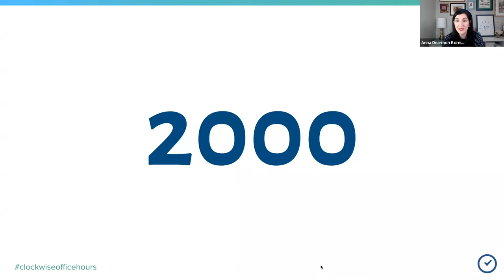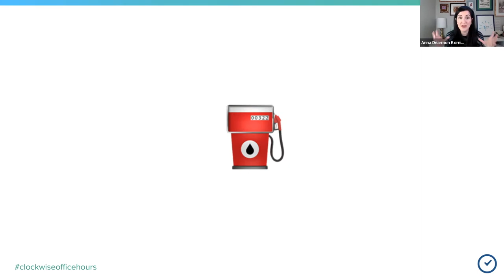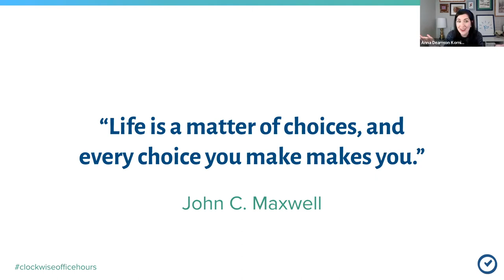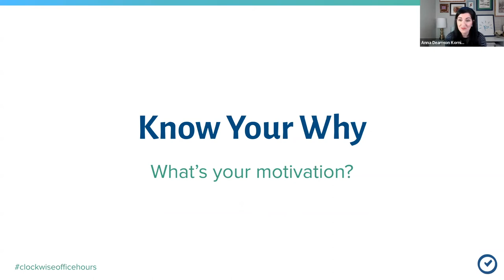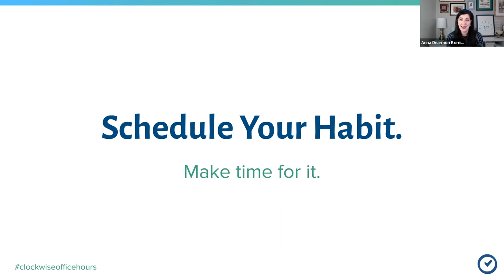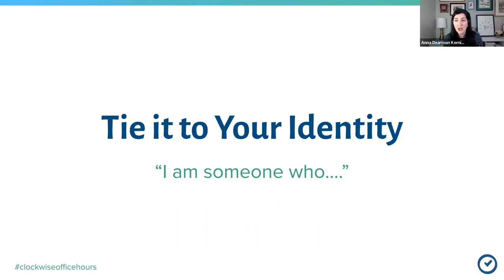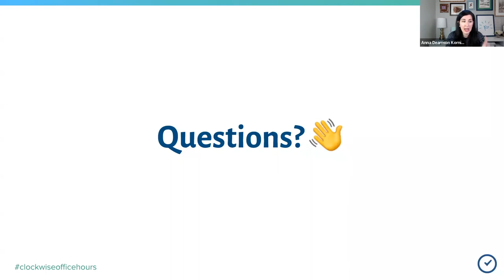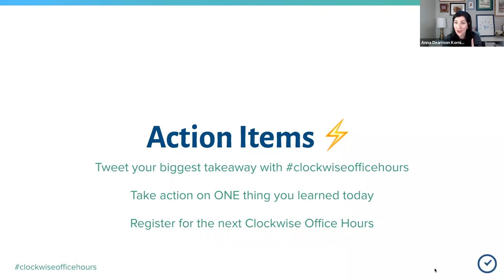How to Combat Decision Fatigue with Habits that Stick | Clockwise Office Hours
It’s estimated that the average adult makes around 35 thousand conscious decisions each and every day. If you get 7 hours asleep, that comes out to around 2000 decisions an hour! It’s no wonder that most of us are plagued by decision fatigue - that feeling when our decision-making abilities start to get more and more depleted throughout the day. So how do we combat decision fatigue? One simple way to make the most of your decision power is to put yourself on autopilot with habits that actually stick.

Press Play to join Anna Dearmon Kornick, Clockwise Head of Community and Time Management Coach for Office Hours and walk away with the simple, repeatable, research-backed formula for designing habits in your work and personal life that will help you spend more time on what matters most. Plus, find out 5 strategies for creating good habits you’ll be happy to stick to for the long term.

Clockwise is a new way of working that helps us set boundaries and bring flexibility to our schedules. Using AI, Clockwise creates space for us to be present when we’re collaborating and focused when we’re working alone. More time for us to focus on what matters. Less time spent rushing between meetings.